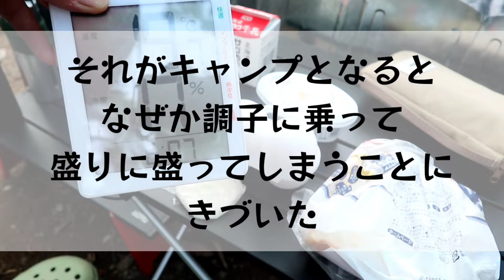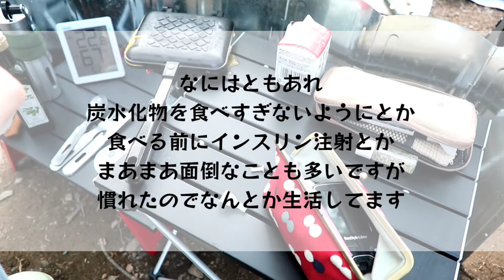キャンプの朝ごはん、盛りすぎて食べきれない事件勃発〜八剣山キャンプ番外編〜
ソロキャンデビューから
数えて8回目のキャンプで気づきました

朝ごはん、そんなに盛らなくていいんだよ？と。

そもそもよく考えたら、私は少食であった。
朝ごはんはトースト一枚
昼ご飯は120グラムのご飯と野菜たくさん。
夜ご飯は100グラムのご飯と野菜たくさん。

持病の1型糖尿病も相まってか

食事のスタイルはすっかり固まっている。

そんななのに、キャンプの朝だけ盛りすぎ！！！
作るのに時間もかかるし
食べるのもやっとの思い。
そんな満腹過ぎる状態での撤収…
そりゃ疲れる！

次からはシンプルな朝食にしよう！
ということで今回は最後の盛り過ぎな朝食の様子をアップしてみました。

6月の八剣山ワイナリー焚き火キャンプ場での朝食です。
本編では長くなりそうなのではしょったけど、…

革小物ハンドメイドしてます
小さい革工房 happiness flights.

保護猫カフェの猫の保護活動を応援しています
猫と人をつなぐツキネコ北海道